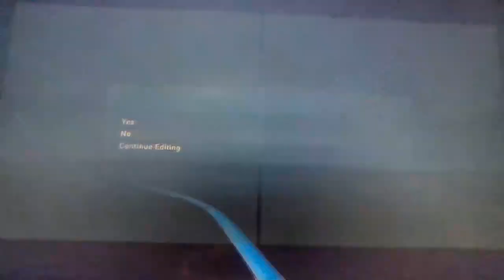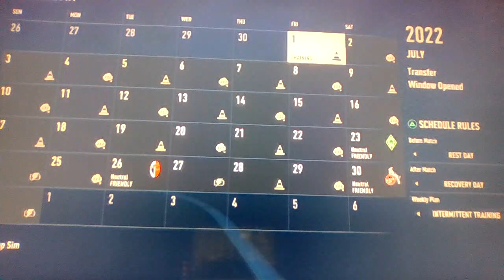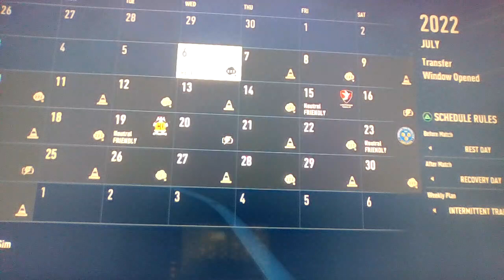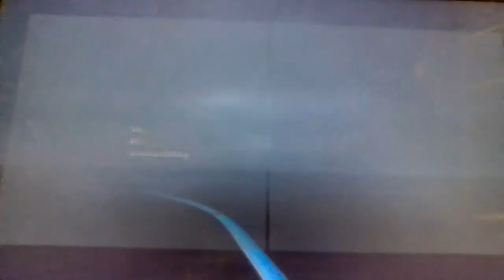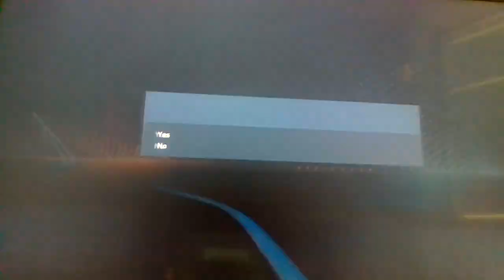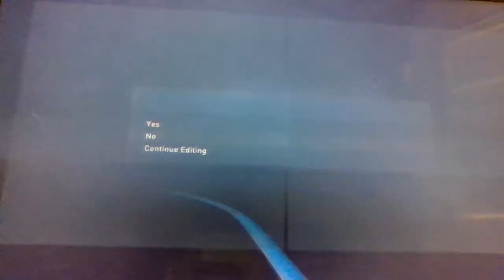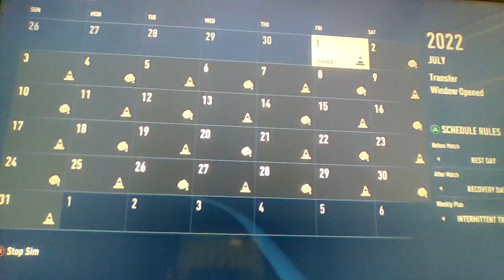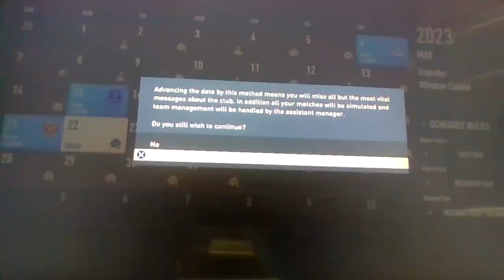What Are These Teams.